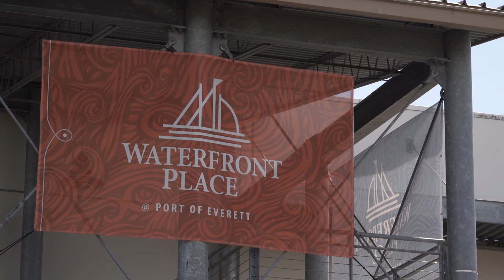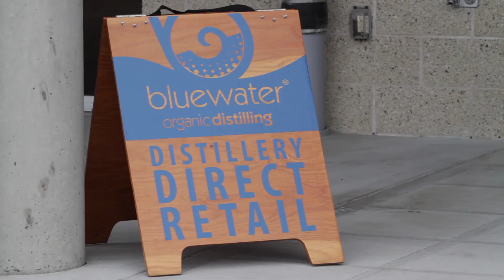Bluewater Organic Distilling Grand Soft Opening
In the Waterfront Center at the Port of Everett, Bluewater's new distillery features a tasting room, retail store, waterfront cocktail bar, private event venue & production area. In this video we talk to a few of the people who have worked so hard to make this new location a possibility.